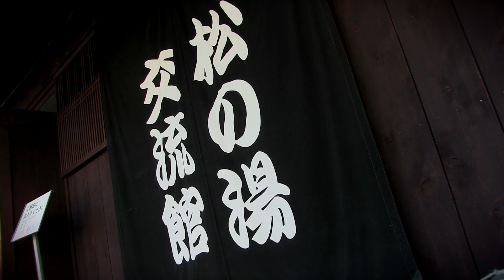Fan-Making experience with Neputa pictures -ねぷたうちわ制作体験-